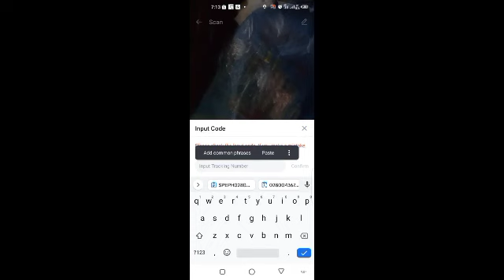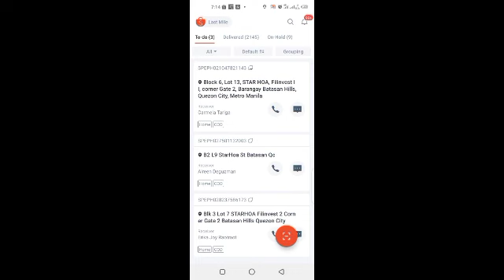paano mag manual Ng parcel sa shopee Xpress app/copy paste lng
kahit sa pag onhold po Ng parcel ganondin po Ang process